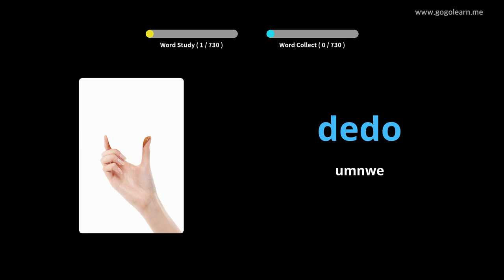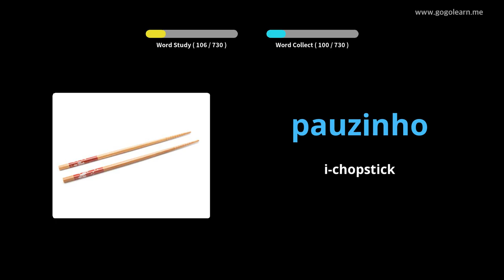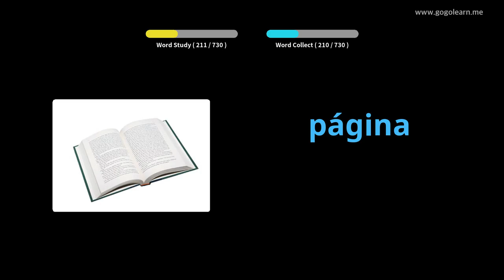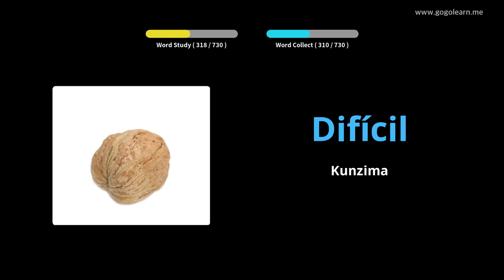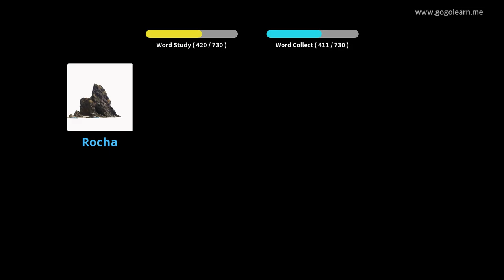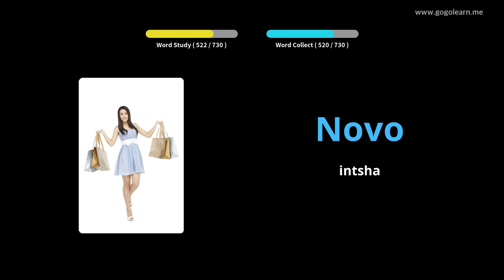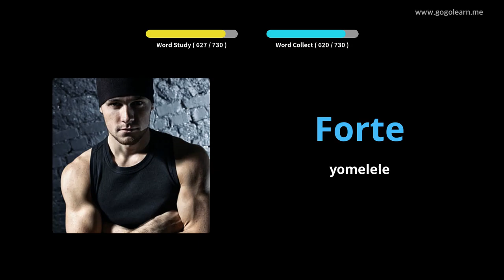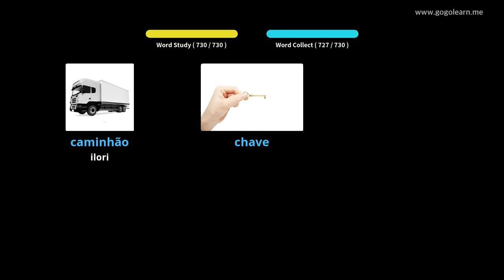Isigama sesiPhuthukezi abantwana | Golearn